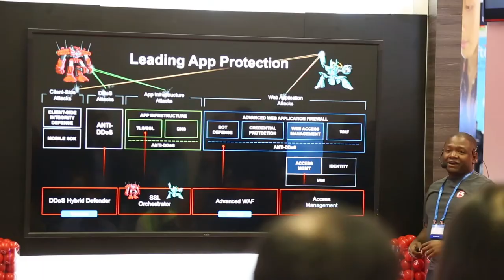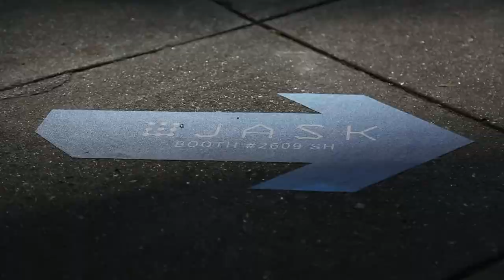JASK @RSA Conference (2018)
San Francisco tech startup leverages street team to pull off an epic marketing campaign at the worlds largest cyber-security conference.